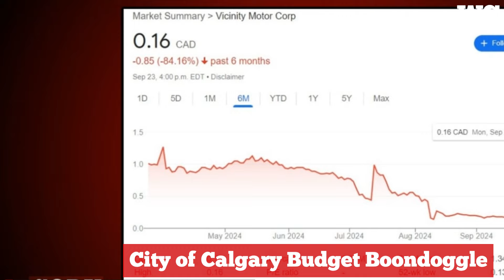Latest spending boondoggle looming for the city of Calgary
"Citizens must demand a progress report from the city for this half billion-dollar bus program and if the city can’t demonstrate it is moving along smoothly, it must pull the plug immediately. These boondoggles only get worse with time and sunk money." ~
Cory Morgan